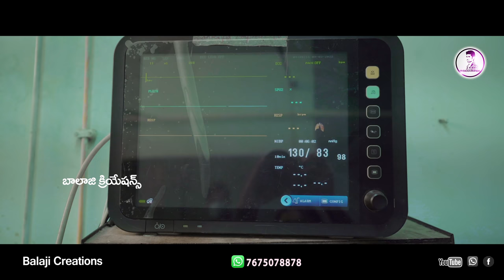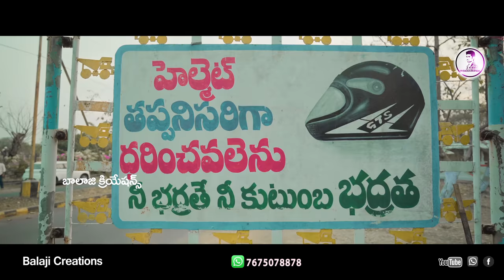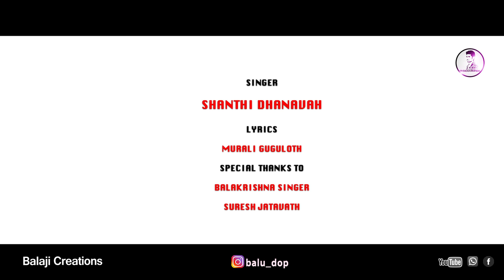mana kassena bhalore bassema video song | st songs | st dj songs | banjara songs | Balaji creations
Mana kassena bhalore bussema female version | st songs | banjara songs | banjara | Balaji creations

song details
lyrics:- g.murali
singer:- Shanti madem
hero & heroine:- Balaji (balu) & Sony manohar
actors:- prem , Pavani , Raji, Nani , Rajesh
direction :- prem & balu
producer:- Balaji creations Ravi nayak
dop:- Pappy
editing:- Balaji creations
special thanks to singer Balakrishna & jatavath suresh
& venkatesh singer & Nithin